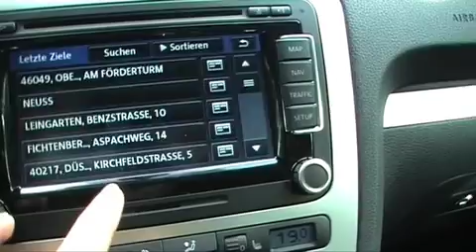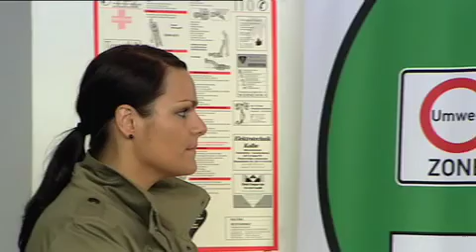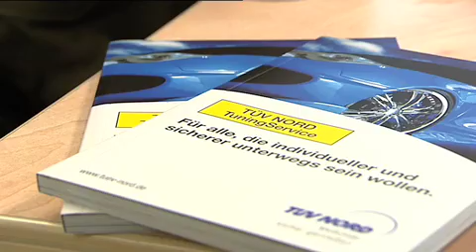TÜV NORD Tuning 2009: Nancy's Rocco FOLGE 5 "Die TÜV Abnahme"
In Folge 5 lässt Nancy die ersten Umbaumaßnahmen wie Fahrwerk, Felgen, Flügeltüren, Auspuff und Body-Paket beim TÜV NORD an der TÜV-STATION Oberhausen eintragen. Eckart Zimmermann, Mobilitätsberater beim TÜV NORD erklärt, welche Schritte man vor dem Einbau der Umbauten beachten sollte und was bei der Abnahme geprüft wird.

TÜV NORD Mobilität begleitet das fachgerechte und sichere Tuning am Beispiel von einem VW Scirocco. Für das Projekt konnte die Tunerin Nancy Pintovic gewonnen werden, die den Wagen von Grund auf umbaut und bereits zahlreiche Preise für Ihre Arbeiten erhalten hat. Weitere Infos zum Thema Tuning: